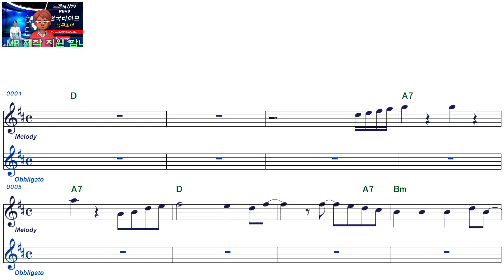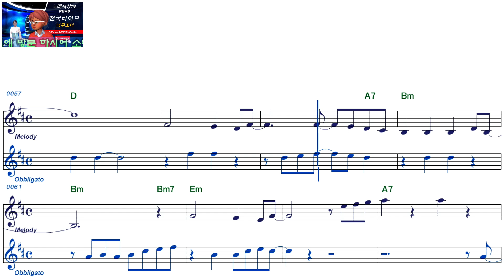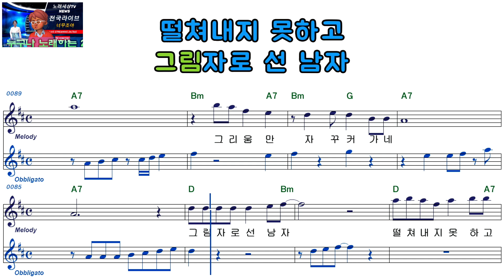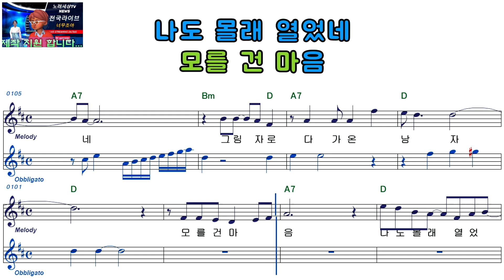안지원ㅡ그림자로 온 여자ㅡ남자키ㅡELF919ㅡ39086